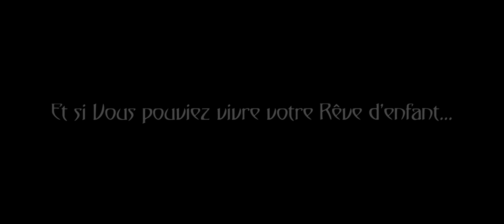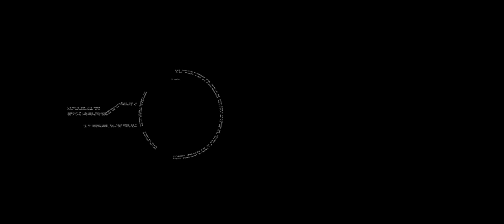"L'Expérience" by Symbialys / bande annonce de l'événement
Projet Symbialys : L'EXPERIENCE
L’événement de Juillet 2016 ayant été annulé par manque de réservations, le concept de l'Expérience est rangé momentanément avant d’être représenté sous une nouvelle forme.

Imaginez...
• Une ancienne forteresse oubliée en Champagne-Ardenne.
• Une immersion de 72 heures de Spectacles dans un Voyage Hors du Temps.
• Un dress-code dandy et fantasy, coloré façon Jules VERNE : 1888 La Belle Epoque.
• Devenez le Héros du film de Votre Vie sur un plateau de tournage de 6000 Spect'acteurs comme Vous !
• Pour cela il faudra : lire le livre GaïaVapora et imaginer votre Rôle dans cette Cité dédiée au Rétro-Futurisme.
• Puis créer votre costume de Rêve le plus extraordinaire en mêlant l’esthétique ethnique, vénitienne et victorienne.
• Enfin emmener votre Savoir Faire, votre Passion, pour le plaisir d’apporter votre Bonheur en cadeau pour les Autres.

Tenter de retrouver son âme d'enfant, et réussir l’Expérience pendant 72 heures de toucher au Merveilleux ENSEMBLE.